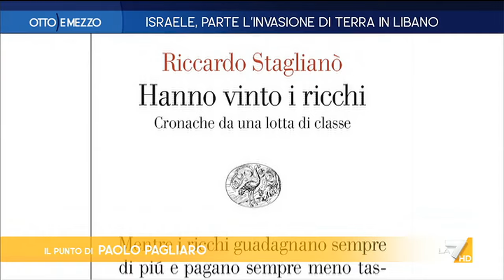Otto e Mezzo la7 - puntata 30 settembre 2024